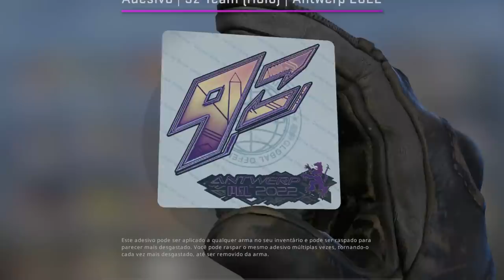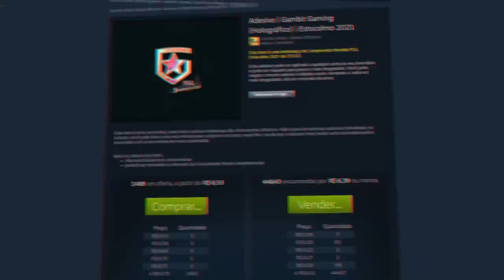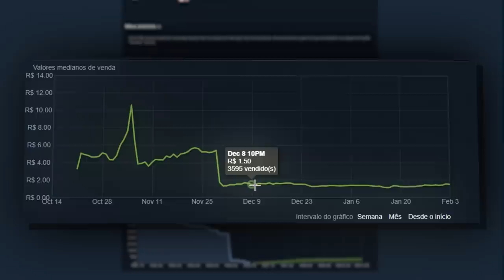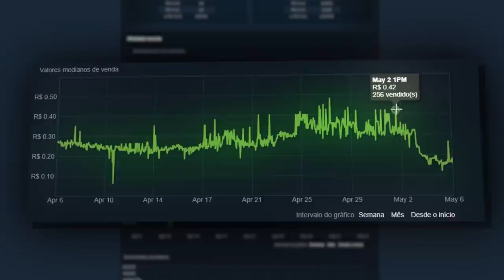Como a NOVA CAPSULA Mudou o CS:GO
As novas Capsulas do Major PGL Antwerp 2022 mudaram completamente o CSGO. Confira os novos adesivos do major 2022 em suas versões Glitter pela primeira vez!